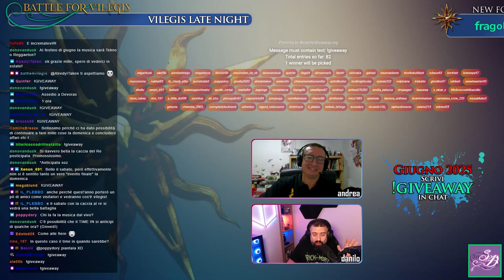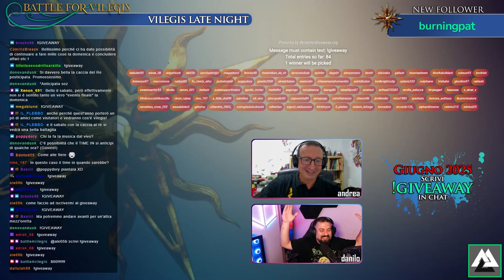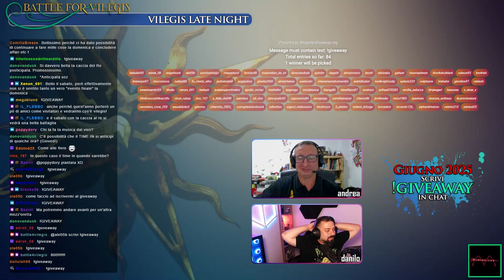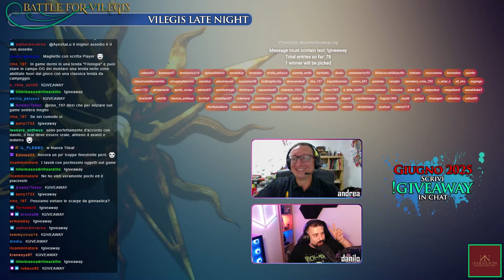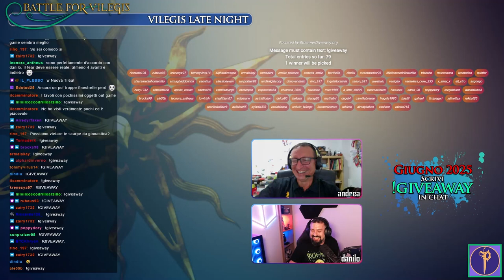Vilegis Late Night - 17 ottobre 2024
🎲 News & recap!
Parliamo delle prossime Chiamate al castello di Graffignano, degli aggiornamenti del Manuale di Gioco, della logistica post evento, del prossimo Lucca Comics & Games, del portale schede SKILL, di un nuovo sponsor creato per i New Player, della festa pre Time In di giugno 2025 e di tanto altro, con Danilo & Andrea!

VOD dal nostro live stream

Battle for Vilegis - il più grande evento LARP in Italia
13 Casate, 1300 giocatori, 5 giorni di gioco h24

Per le date dei prossimi eventi, guardare la gallery completa, conoscere le Casate e leggere i regolamenti, vieni sul sito